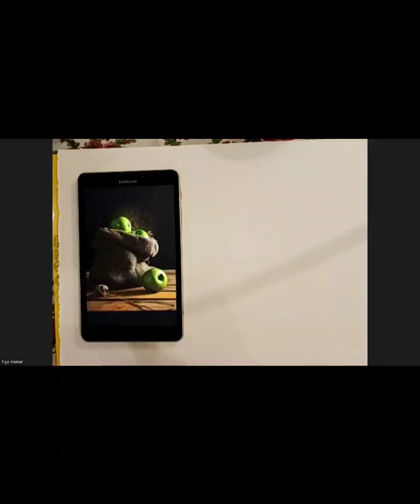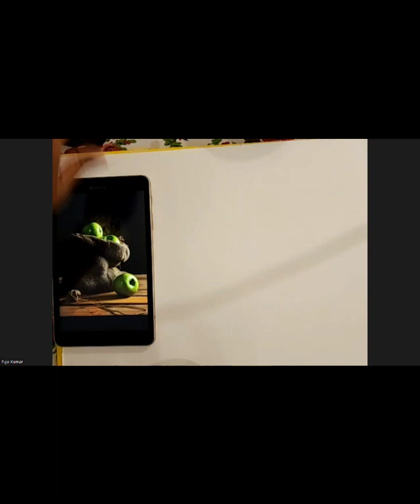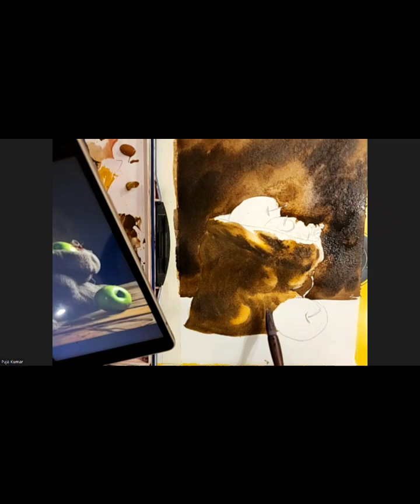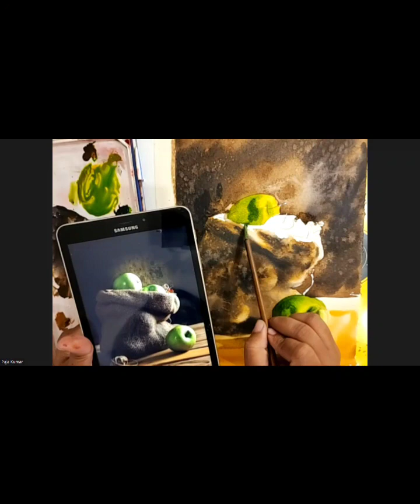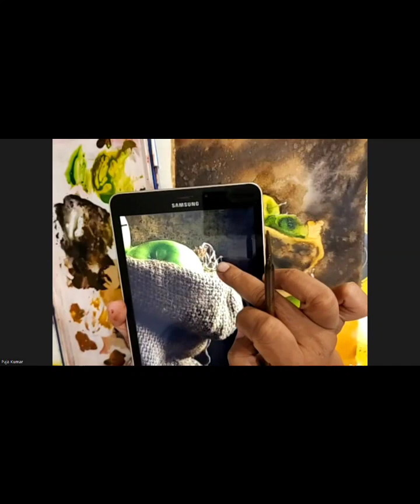still life using watercolour...